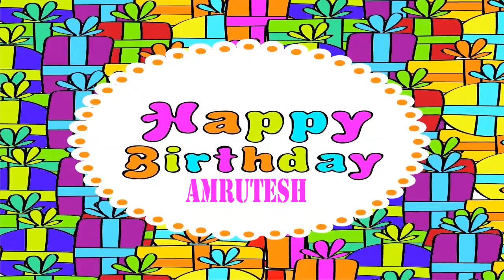Amrutesh Wishes & Mensajes - Happy Birthday